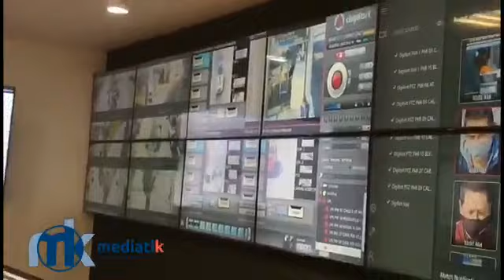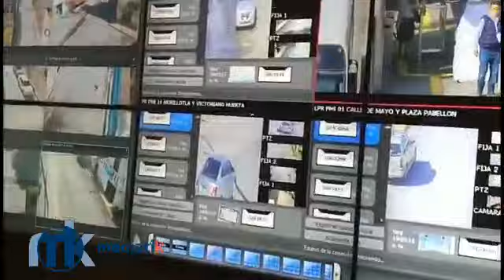Big Brother llega a San Andrés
Instalan cámaras que aprecian rostros a 1 km en San Andrés Cholula. Más de 42 millones de pesos de inversión para combatir a la delincuencia; ha bajado 30% índice delictivo